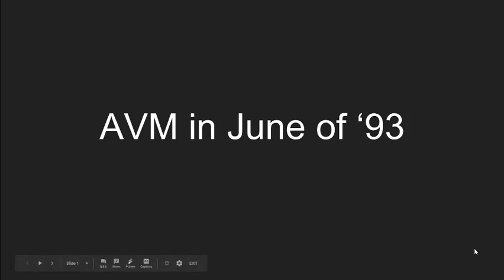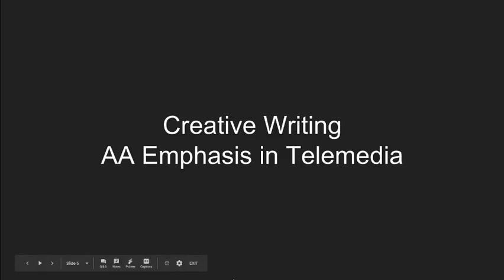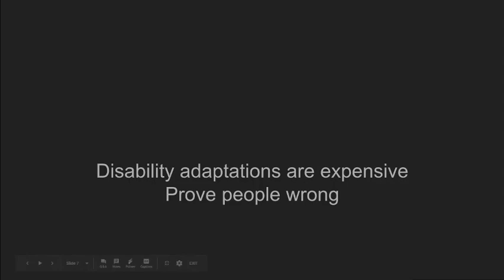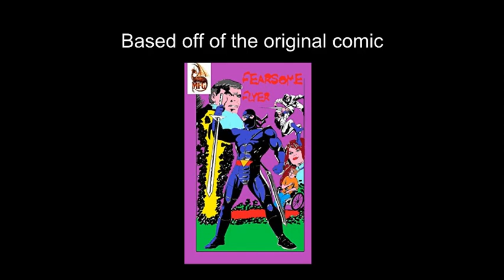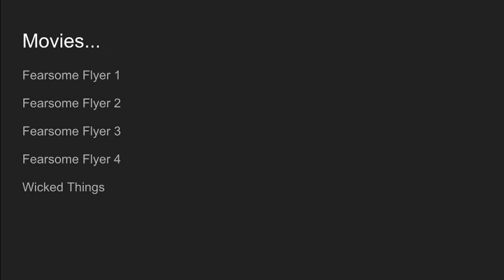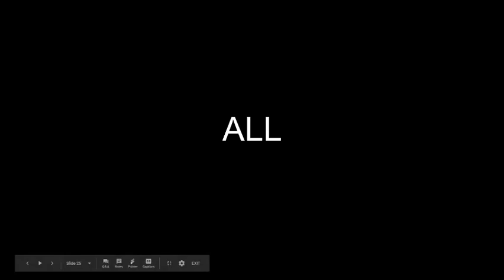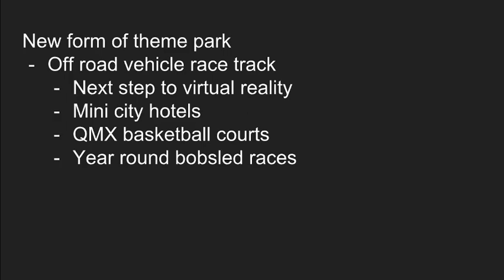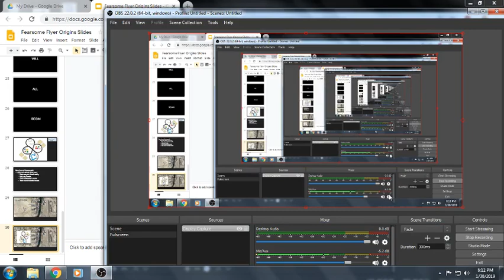Al Talks Presentation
Al Talks about where he has come from and where he is going in the future.